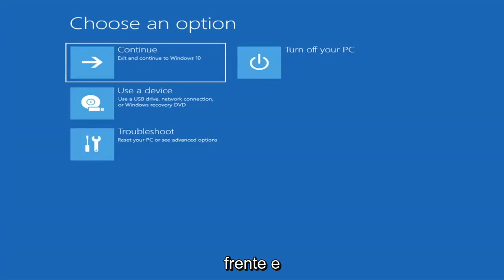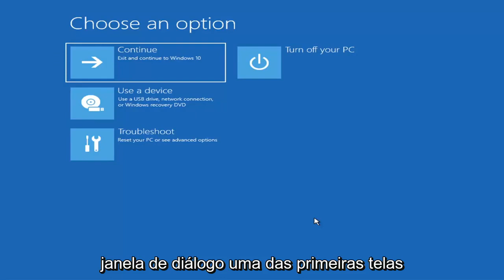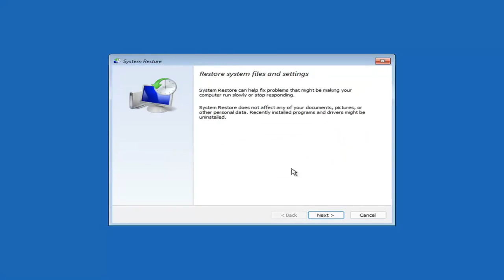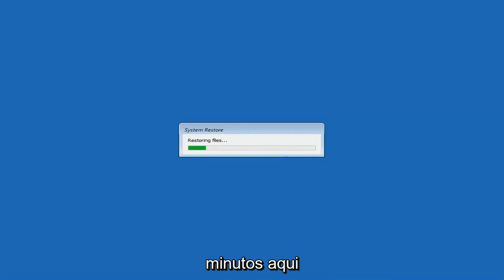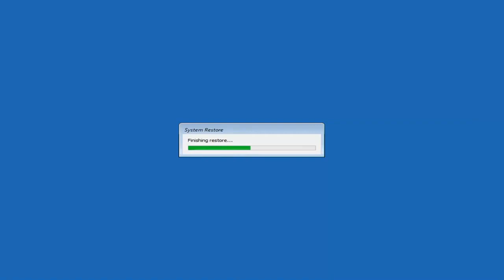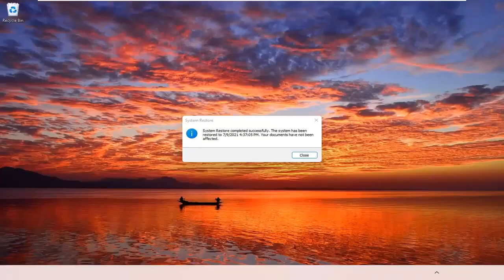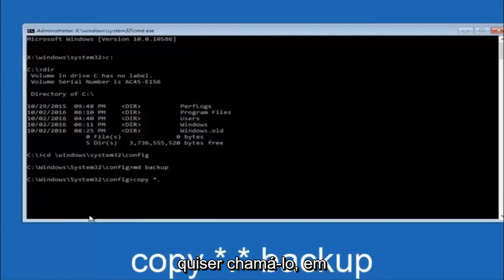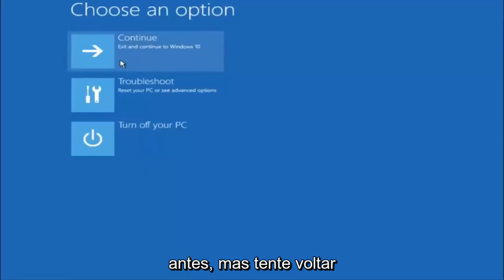Tutorial Como Corrigir Erros Na Inicialização Do Windows Muito Facil Windows 11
Correção de loop de inicialização de tela preta do Windows 11

O loop de tela preta do Windows 11 é um erro que geralmente ocorre quando você está preso em um loop de reinicialização da Tela preta da morte. Isso pode ser causado por um Windows Update, uma atualização de driver de dispositivo ou um hardware instalado recentemente.

O Windows 11 também tem a Tela Negra da Morte (BSOD) ou tela de Erro de Parada que aparece quando você está no meio de algo, atualizando o sistema operacional ao inicializar ou simplesmente trabalhando no PC. Enquanto alguns estão enfrentando o problema de tela preta, alguns estão enfrentando problemas de BSOD. Pegamos cada cenário e explicamos o que fazer em cada caso.